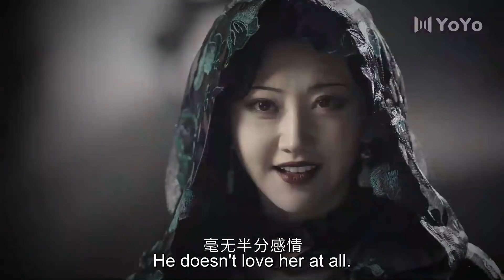司藤女王最大的秘密：有兩個司藤女王？💖 Chinese Television Dramas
Drama name: Rattan
Genres: Fantasy, Romance, Supernatural
Also known as: Si Teng / 司藤

EP17